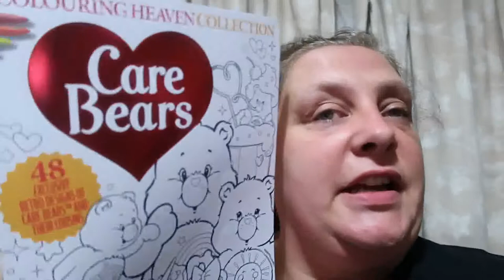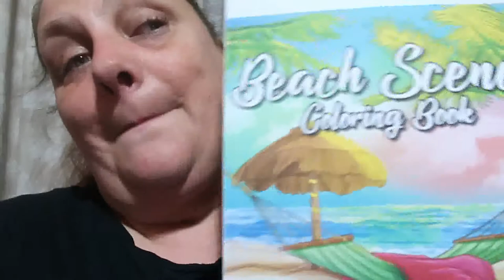Weekly Vlog 26th July - 1st August 2021